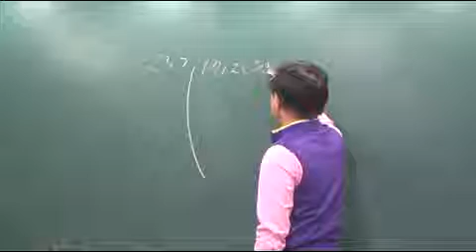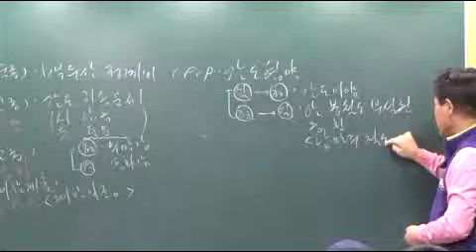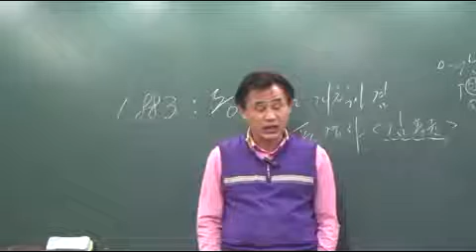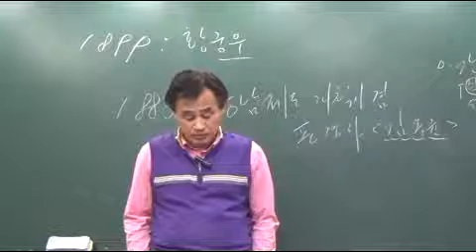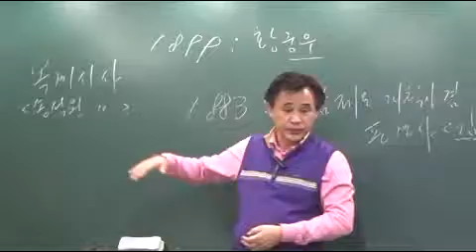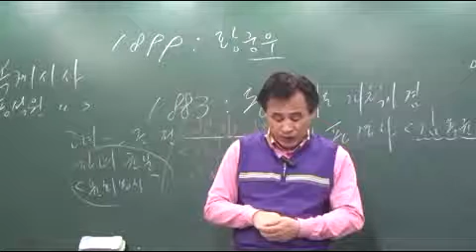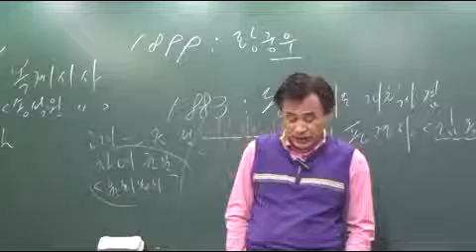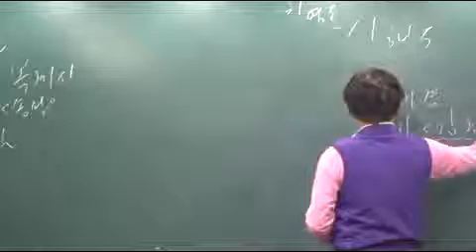한국사 단원별 17회차 p103 문제19번